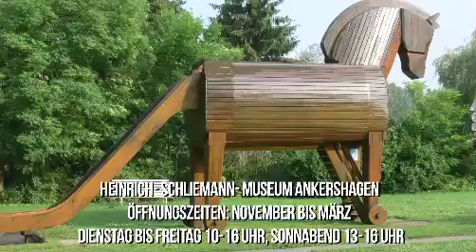Museumsführer - KW 06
Dieses Mal im Museumsführer: Ungewöhnliche Kunst - „Eranos" Ausstellung im Schliemann-Museum, 5000 Jahre Landwirtschaft in M-V im Agroneum und Kurt Masur Sonderausstellung in Peenemünde